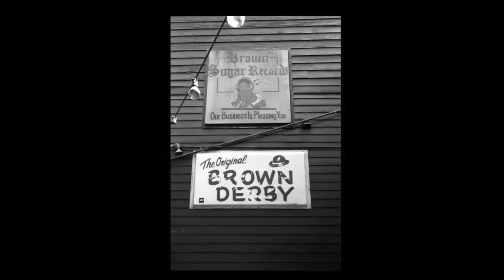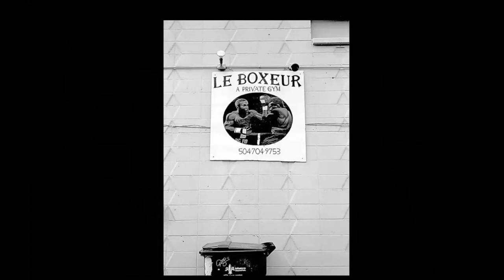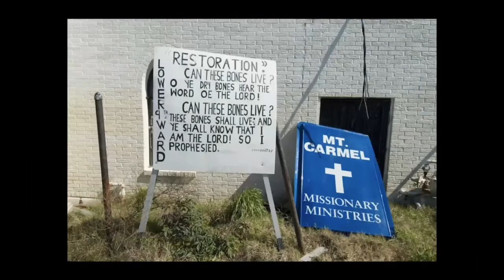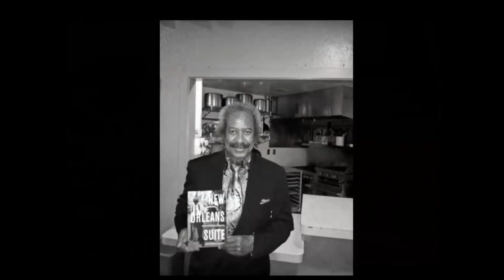EBPCO Presents! Lewis Watts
Lewis Watts talks about his photography, especially his work in New Orleans.